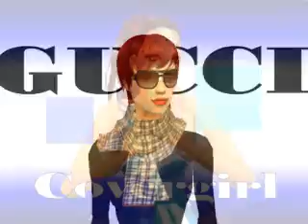Sims Next Top Model Cycle 4 Season Final Part 1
Sims Next Top Model Cycle 4 SNTM
This is part 1 of the final of SNTM
Part too will be uploaded on thursday, friday or saturday
Please comment rate and vote